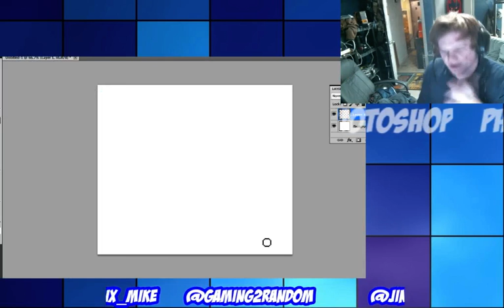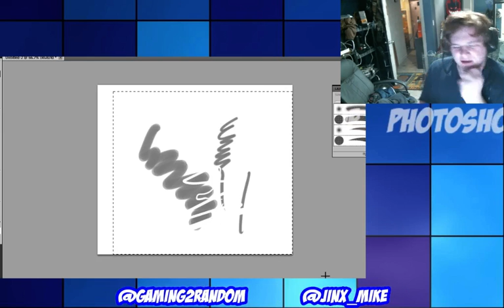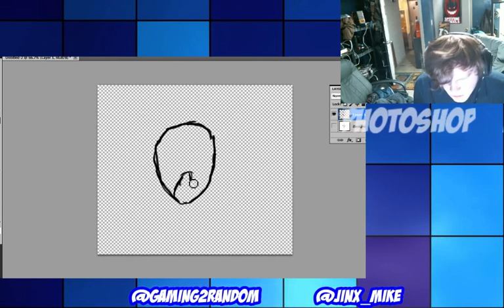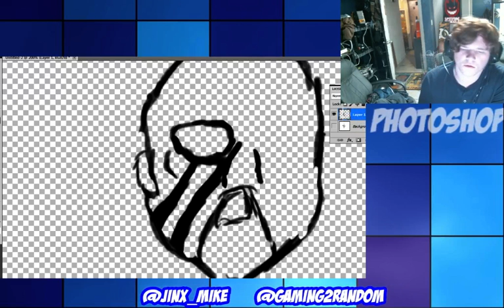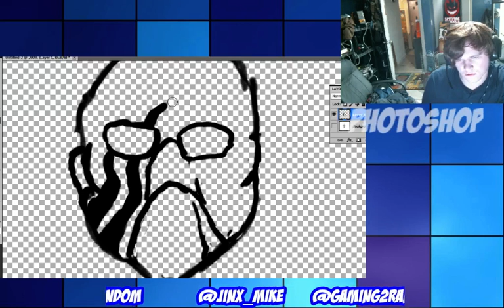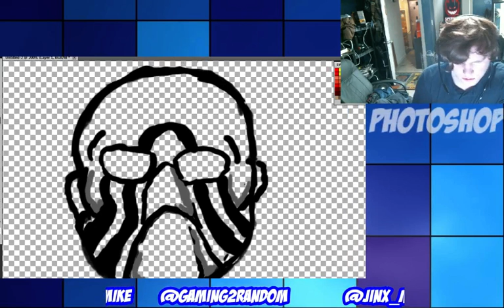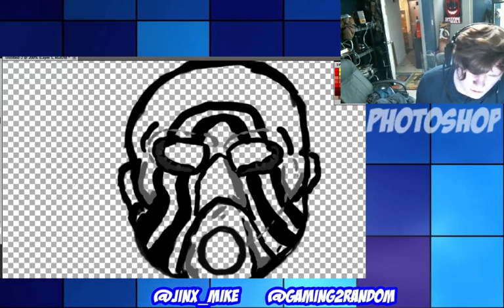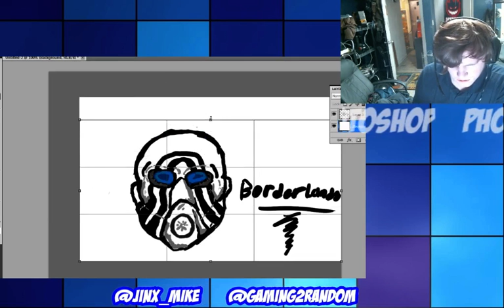im drawing (twitchstream)